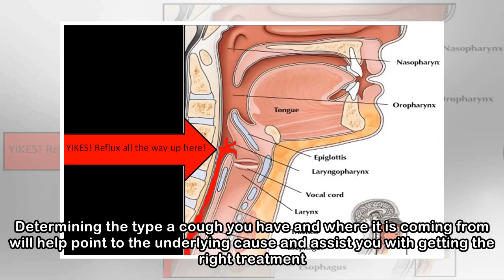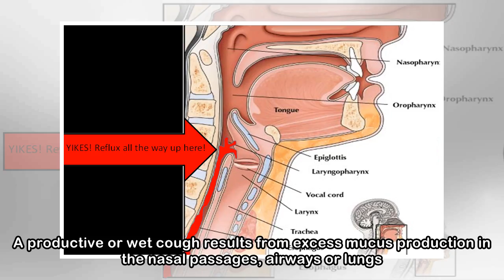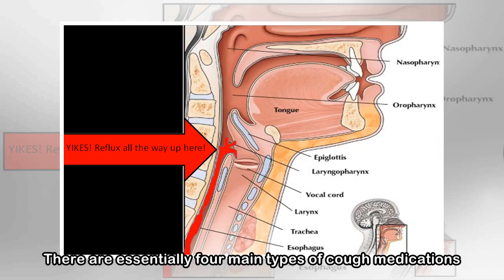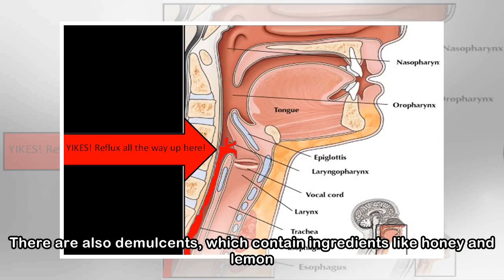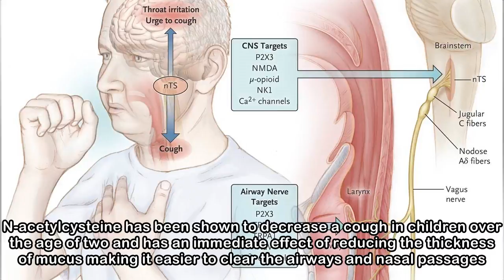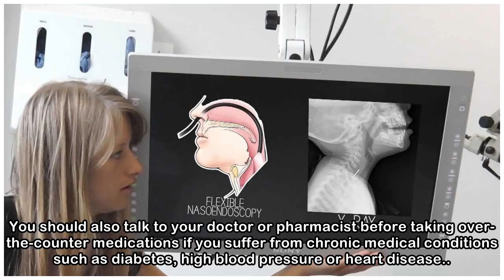Why am I coughing?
The key to knowing what will work best for you is to understand your symptoms. Cough symptoms: Why am I coughing? A cough is a protective reflex, which helps to clear our airways from foreign particle...